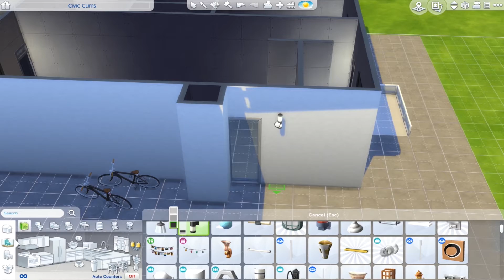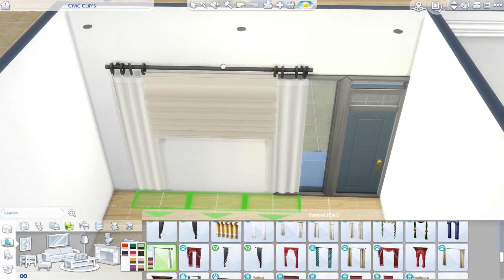Building on a Budget SERIES | Family House LESS Than 50K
♥ Available on the gallery ♥
Origin ID: SimSimeni